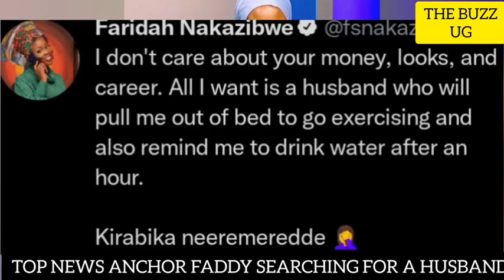Fred Enanga brother shot dead, Bobi Wine mocks top army officer, Faridah Nakazibwe ready to mingle